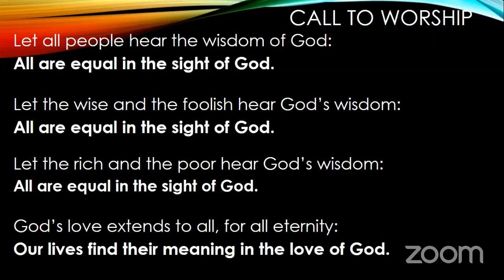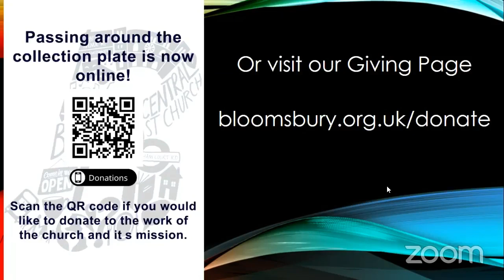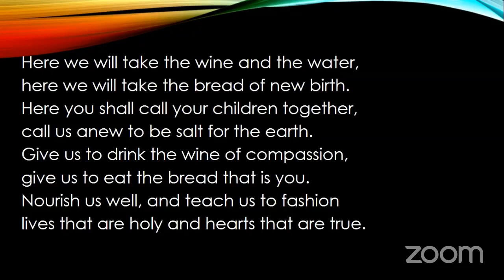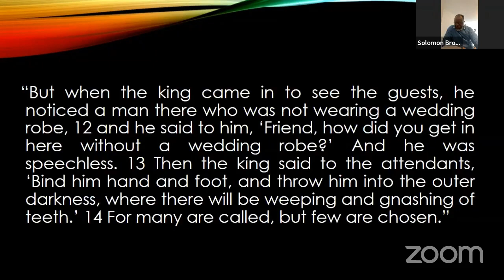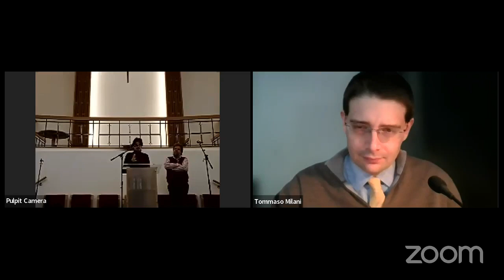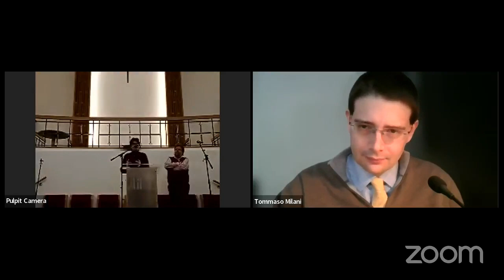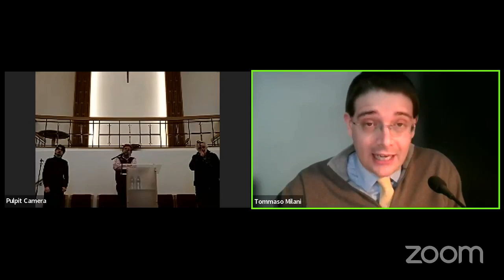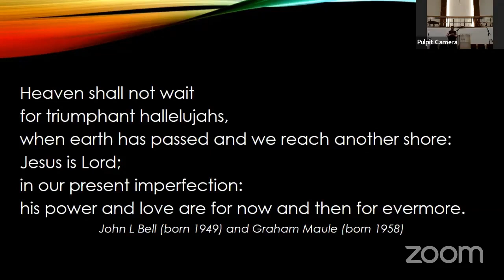Sunday Worship from Bloomsbury 12/3/2023